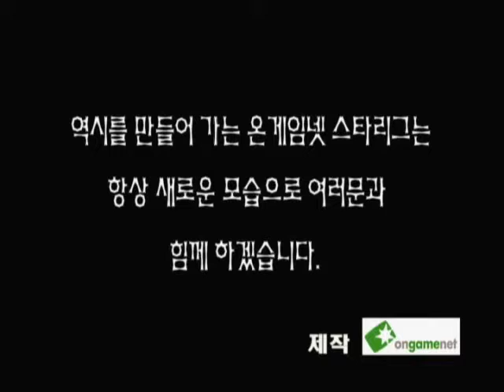[2001.04.13] 2001 한빛소프트배 온게임넷 스타리그 8강 B조 6경기 (네오 정글스토리) 이운재(Terran) vs 기욤(Protoss)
2001 한빛소프트배 온게임넷 스타리그 8강 B조 6경기 (네오 정글스토리) 이운재(Terran) vs 기욤(Protoss)